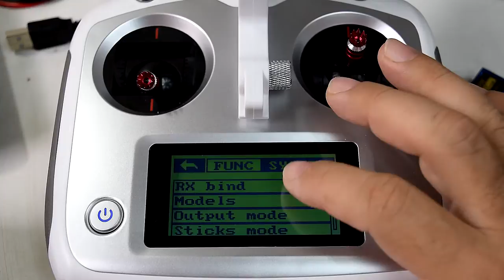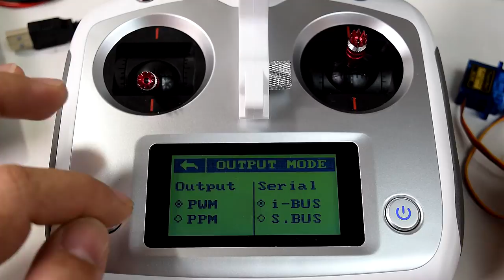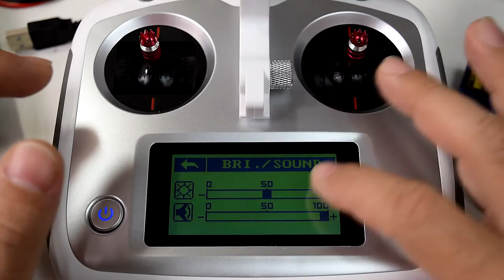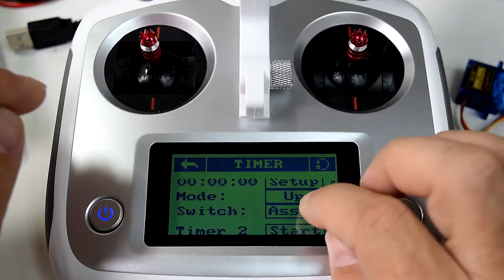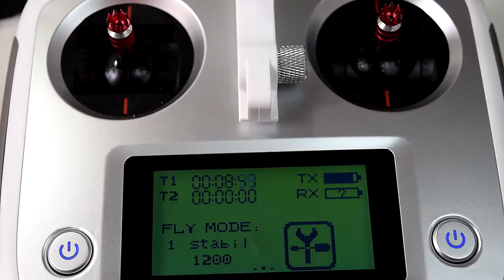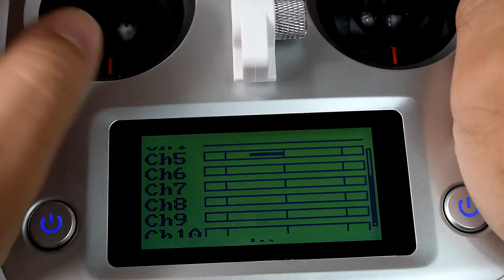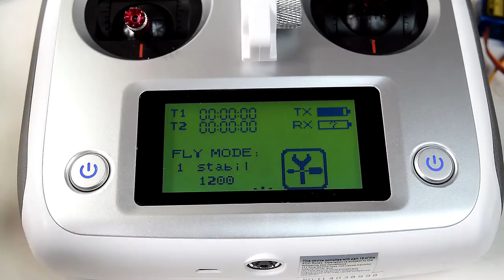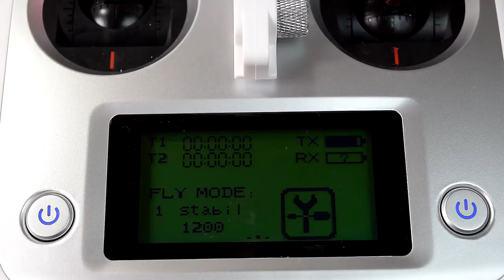FlySky FS-i6S: Funções parte 2 - Menu System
Você também poderá adquirir este rádio através dos links abaixo.

Link para adquirir o rádio pelo Aliexpress

Neste vídeo eu apresento o menu FUNCTION do rádio FlySky FS-i6S.

Os vídeos anteriores desta série podem ser acessados através dos links abaixo.